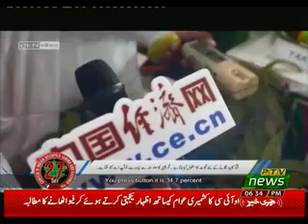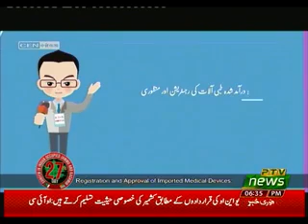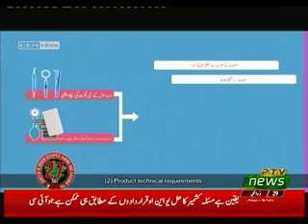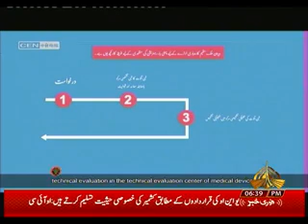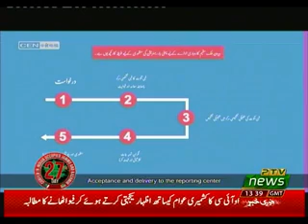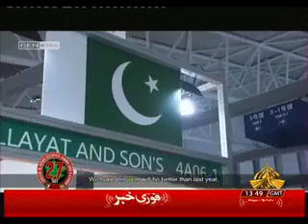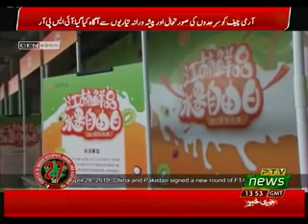CPEC TIME 31 08 2019